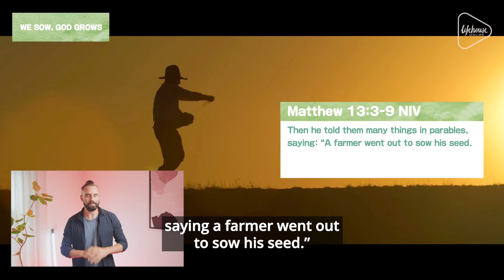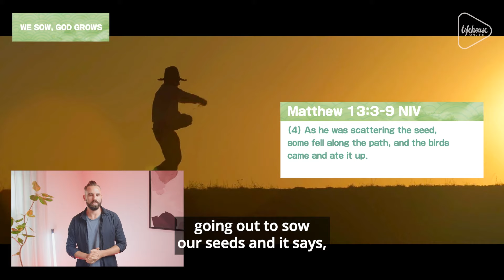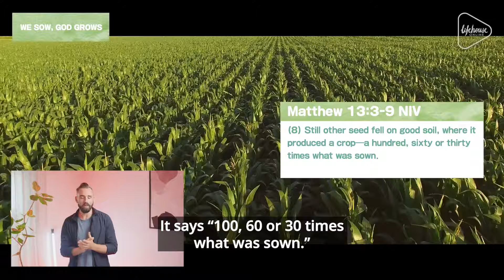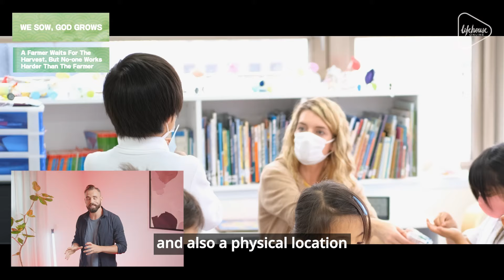We Sow, We Grow // Josh O'Sullivan // Lifehouse Global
Lifehouse Hong Kong is a dynamic, fun, and passionate English & Cantonese speaking church based in Jordan, Hong Kong. We currently stream weekly church services every Sunday at 11:30am on Youtube and Facebook. Join us online!